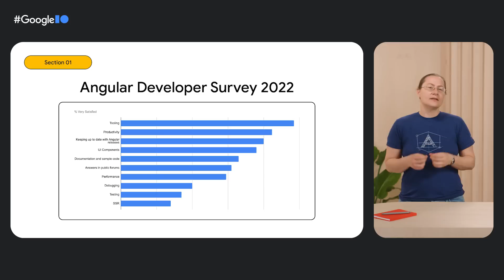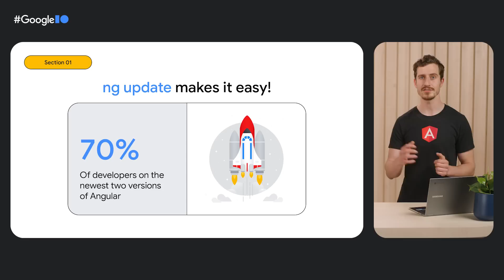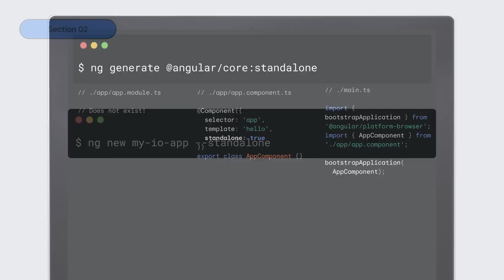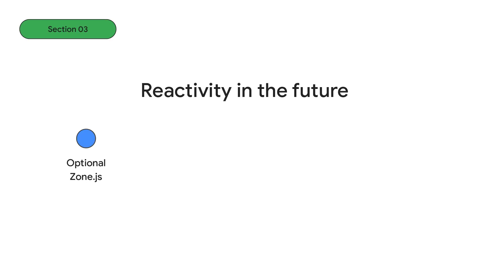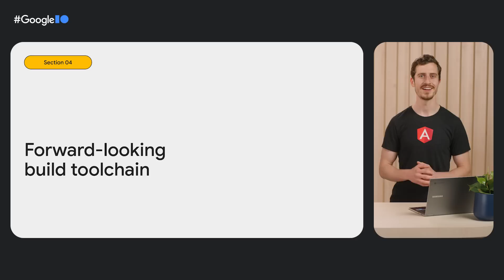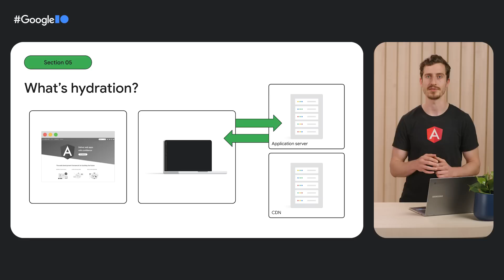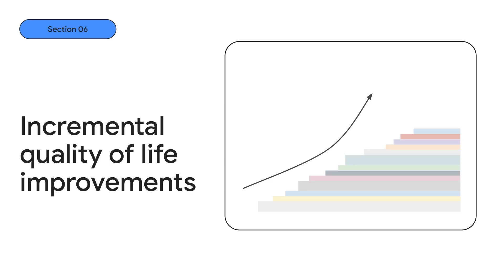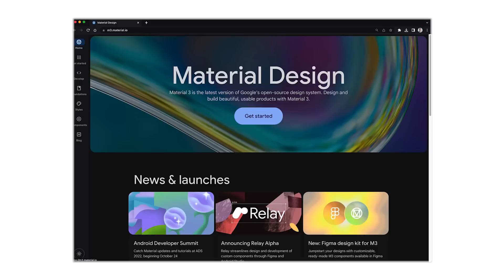What’s new in Angular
Learn about the latest from Angular, including updates on hydration, SSR, and reactivity. Discover everything from community updates and the request for comments process to new features landing in v16 and beyond!

Speakers: Minko Gechev, Madleina Scheidegger